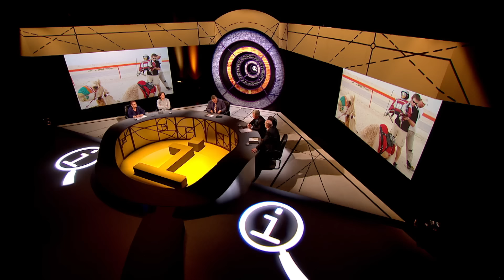QI | Jo vs Dara: Who Has The Best Camel joke?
This clip is from QI Series J, Episode 8, 'Jumble' with Stephen Fry, Alan Davies, Jo Brand, Dara Ó Briain and John Sessions.